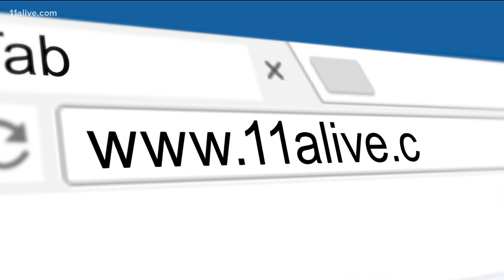New COVID pill treatment discovered by Emory researchers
Molnupiravir could be the first pill to treat COVID-19 if emergency use is authorized.